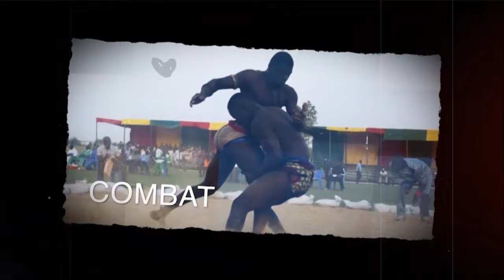Limousine met en garde Balla gaye2-Tapha tine parèna,Modou lo Moy rois,Aziz limou wax dafa..Siteu